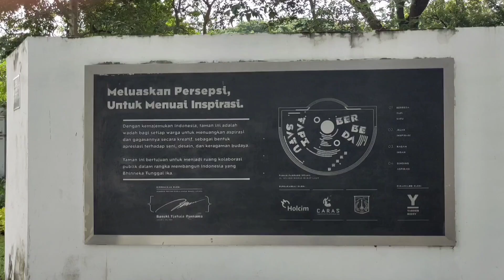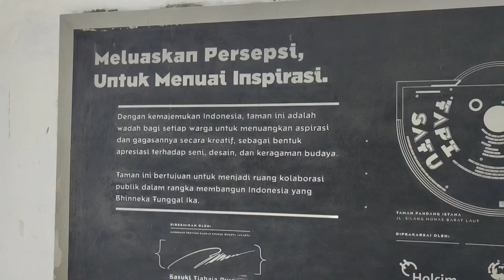Jalan - jalan di sekitaran Jakarta, sekitaran monas